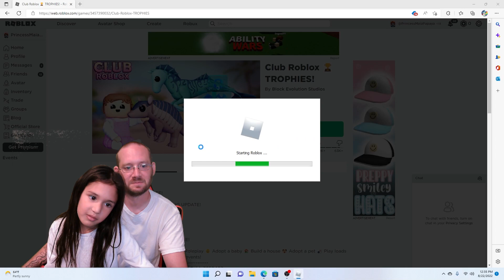Maia and Daddy Play Club Roblox TROPHIES! | Family Gaming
Maia Slawth shows Daddy Slawth around in the Club Roblox TROPHIES game!

We are Sleepy Slawths! (╭• ᴥ •╮)

A family who loves to learn and play together.
Dad is the main brain (and sometimes an NPC) of this operation.
Michael, Maia, Melody and Memphis bring the ruckus!
We hope to inspire you to play and have fun.
Enjoy every day you can.
Be kind and love your family and friends.
Be a light in the world!

Please comment because we love to hear from viewers and friends!

Minecraft Server! Use in Java Edition: minecraft.sleepyslawths.com